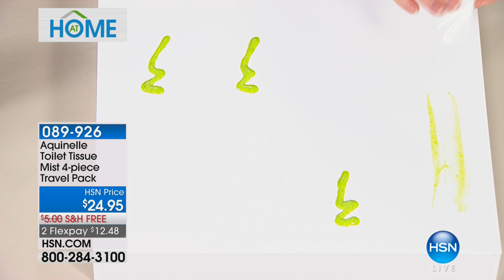Aquinelle Toilet Tissue Mist 4piece Travel Pack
Slip a bottle of Aquinelle into your bag, and every visit to the powder room will be clean and refreshing. Just two or three sprays on any toilet...